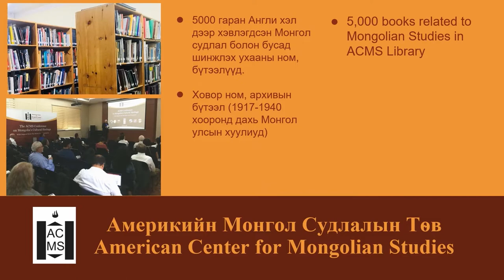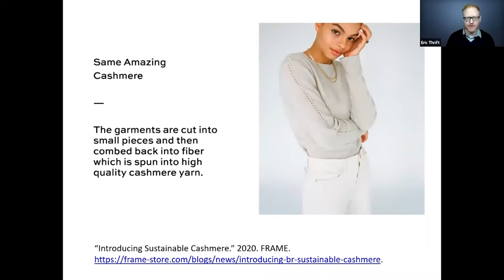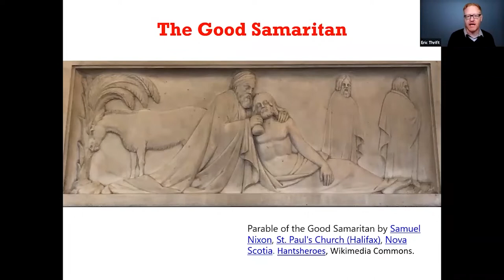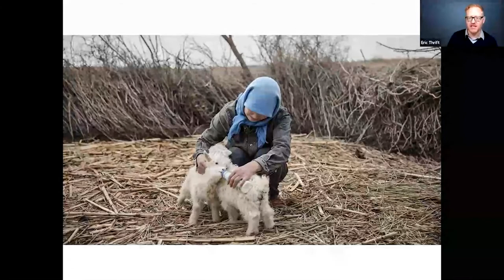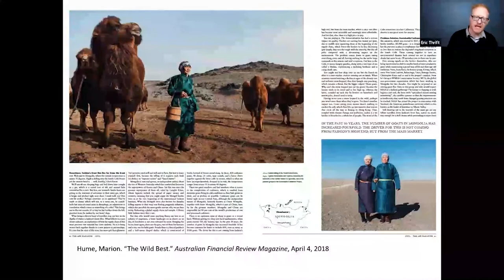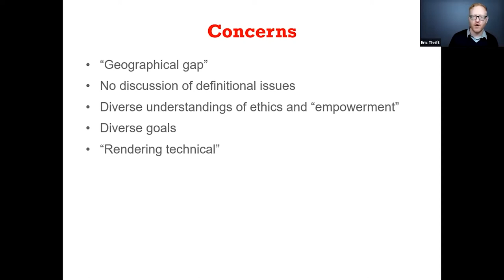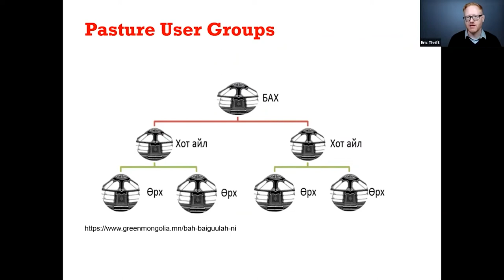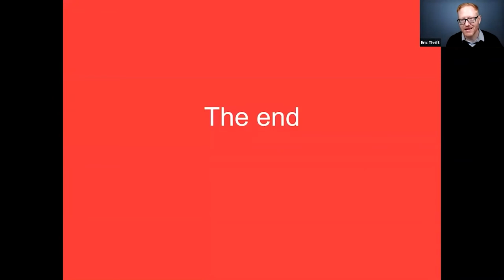VSS | Cashmere as cultural commodity: Exploring potential cultural indicators sustainable cashmere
The phrase "sustainable cashmere" appears frequently in marketing messages from global brands and designers, in addition to serving as a frame of reference for several market-based development initiatives in Mongolia and China. But it is not generally obvious to consumers, or even to most producers, what should be understood as making a cashmere garment "sustainable". Beyond disagreement over the long-term ecological impacts of goats on Mongolia's rangelands, there are differing perspectives on which sustainability indicators to prioritize, from a range of factors such as wildlife conservation, rangeland biodiversity, governance, common-pool resource management, social inclusion, or economic livelihoods. Moreover, discussion of sustainability measures in the cashmere sector has given relatively little consideration to cultural factors. Our current research considers the strategic potential for cultural indicators within sustainability standards for cashmere, with a focus on "nomadic culture" as a political and economic resource.

Speaker Bio:
Eric Thrift (PhD) is an Assistant Professor of socio-cultural anthropology at the University of Winnipeg in Canada. He has worked as a research consultant and project manager for numerous projects addressing the intersection of culture, environment, and development. His current research on ethics and sustainability in cashmere commodity chains in Mongolia, funded by the Social Sciences and Humanities Research Council of Canada, is being conducted in association with the International Institute for the Study of Nomadic Civilizations under the auspices of UNESCO.